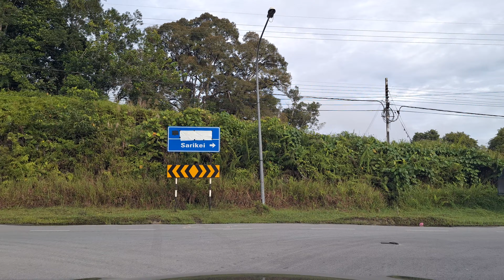Pan Borneo Sarawak Update Sarikei✌️🚙 ada new detour/lencongan gais. Salah turn sampai Sibu😅🤭